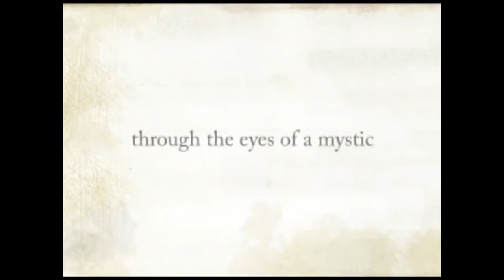как не пить лакоголь и не курить исгареты не реклама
⚜️ САДХГУРУ  ПРАНА  КАК УПОТРЕБЛЕНИЕ АЛКОГОЛЯ ВЛИЯЕТ НА ПРАНУ